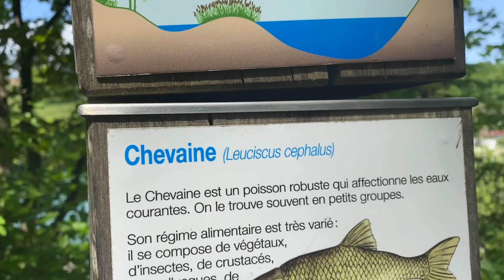Bernex forest in Geneva Switzerland 🇨🇭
Come and join us to explore the beauty of the forest in the city of geneva 🙂